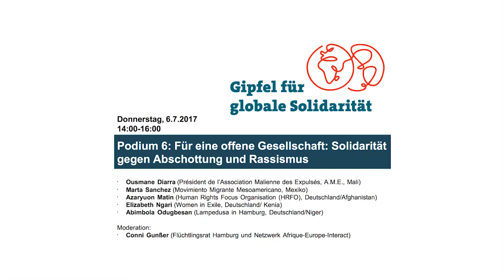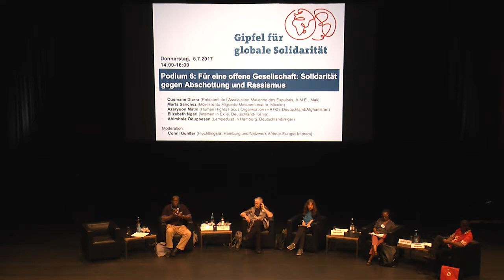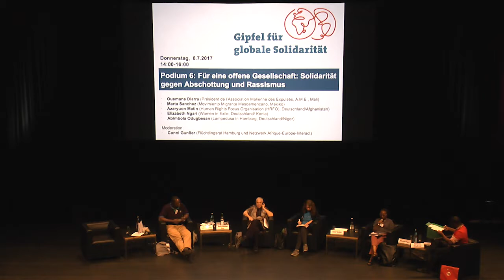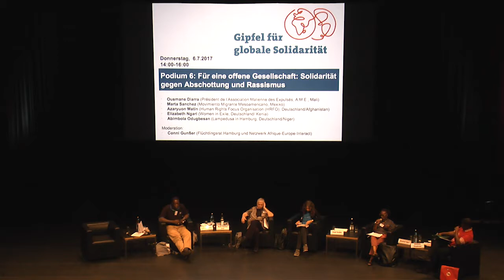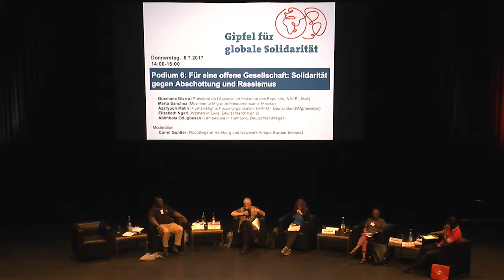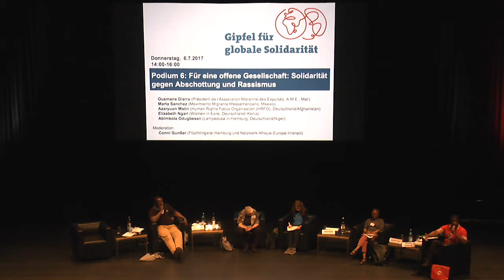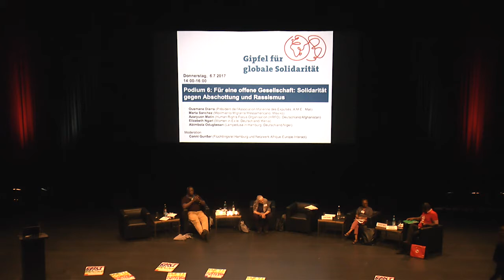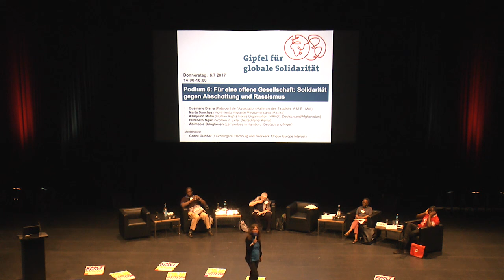Für eine offene Gesellschaft: Solidarität gegen Abschottung und Rassismus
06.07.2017, Gipfel für globale Solidarität, Hamburg

Mit:
Marta Sanchez (Movimiento Migrante Mesoamericano, Mexiko)
Elizabeth Ngari (Women in Exile, Deutschland/ Kenia)
Azaryuon Matin (Human Rights Focus Organisation (HRFO), Deutschland/ Afghanistan)
Ali Alassane (Lampedusa in Hamburg, Deutschland/ Niger)
Ousmane Diarra (Président de l`Association Malienne des Expulsés, A.M.E., Mali)

Moderation: Conni Gunßer (Flüchtlingsrat Hamburg und Netzwerk Afrique-Europe-Interact)